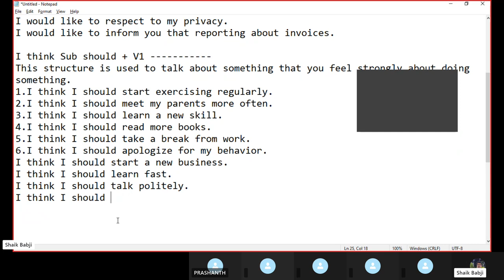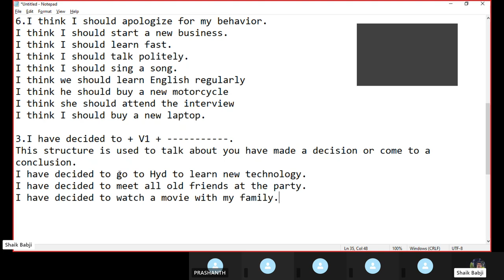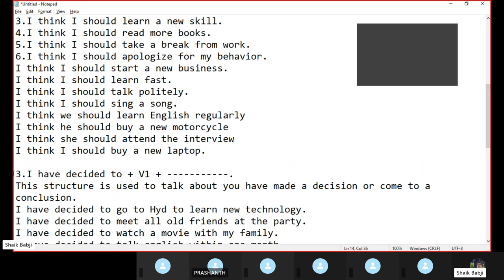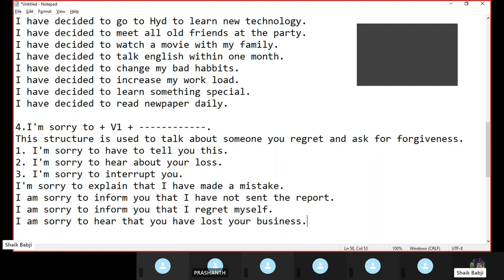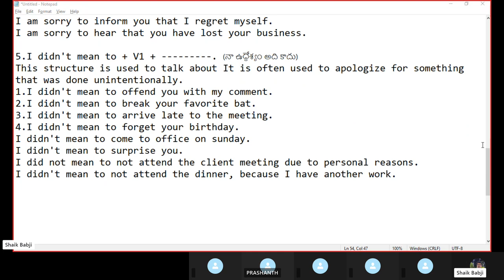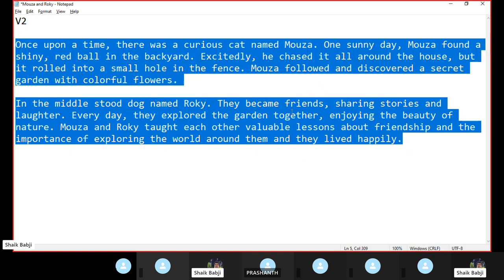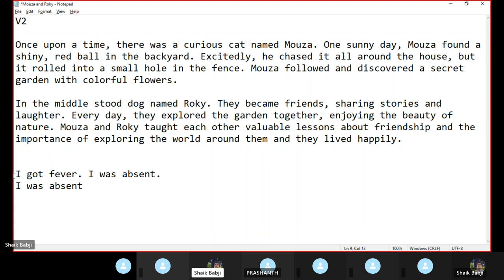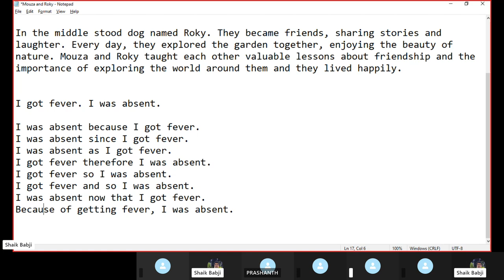Spoken English Classes in Telugu Day -1 | Improve Your English Speaking Skills | Shaik Babji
Welcome to Our 30-Day Spoken English Classes in Telugu!

Are you ready to improve your English speaking skills in just 30 days? Our comprehensive course is designed specifically for Telugu speakers who want to learn English quickly and effectively. Whether you're a beginner or looking to brush up on your skills, this course is perfect for you!

What You'll Gain:
- Improved Speaking Skills: Speak English fluently and confidently.
- Enhanced Vocabulary: Learn new sentences and phrases every day.
- Better Grammar Understanding: Use correct grammar in your conversations.
- Practical Experience: Engage in real-life conversations and scenarios.
- Story Narration.